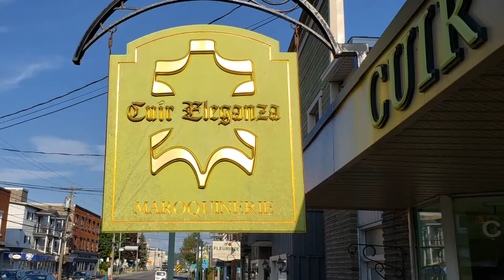Cuir Eleganza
Cuir Eleganza-Luigi Sciorio
L'élégance à l'italienne et la volonté de préserver le savoir-faire
96 Principale Ouest

Capture vidéo, programmation et production : Jean-Bruno Gagnon

Orchestration : Jean-Bruno Gagnon
Voix : Ève Sano-Gélinas
Mouvements et danse : Alexandra Viau